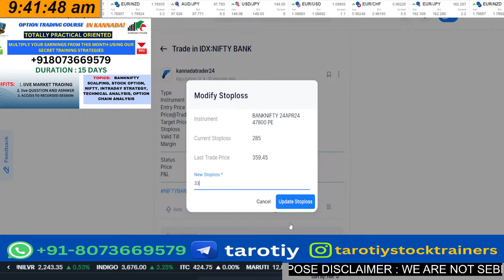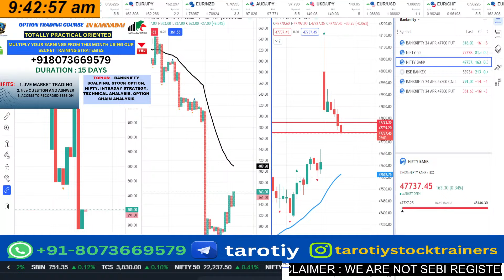HOW TO DO INTRADAY TRADING IN KANNADA | SHARE MARKET IN KANNADA | KANNADATRADER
Hello Traders,

zerodha intraday trading in kannada,